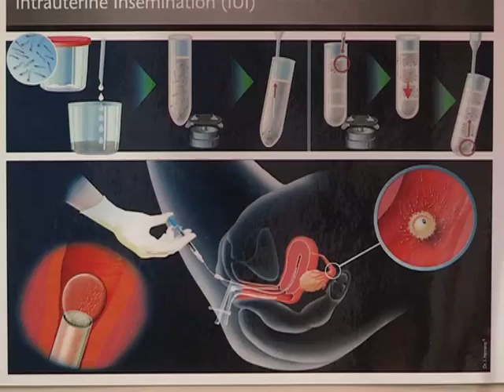In-Vitro Fertilization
Infertility prevents hundreds of couples from naturally conceiving children. However, treatments are readily available and show high success rates. The downside is that sometimes fertility treatment comes with an emotional rollercoaster and physical challenges. 7de Laan star, Melanie du Bois speaks candidly about her experience with in-vitro fertilization which lead to the birth of her daughter. Cape Fertility Clinic